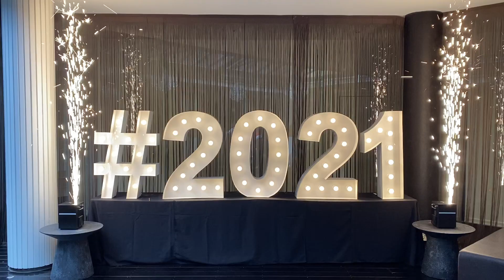New Years Eve Gala Ball 2020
For all the trials and tribulations 0f 2020 , The Brighton  Savoy hosted our 2020 New years Eve Ball where a great night was has by all.